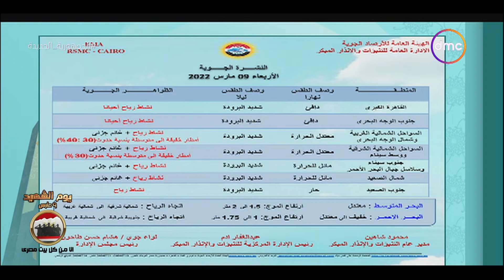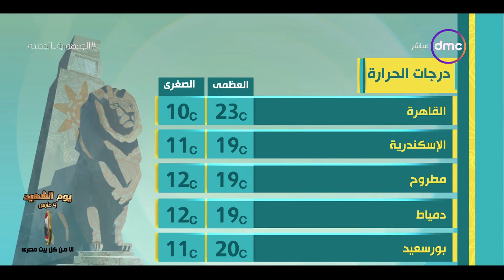8 الصبح - حالة الطقس ودرجات الحراراة بتاريخ 9/3/2022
8 الصبح - حالة الطقس ودرجات الحراراة بتاريخ 9/3/2022